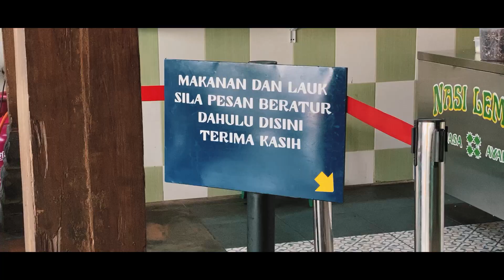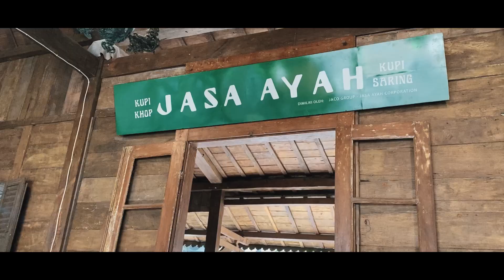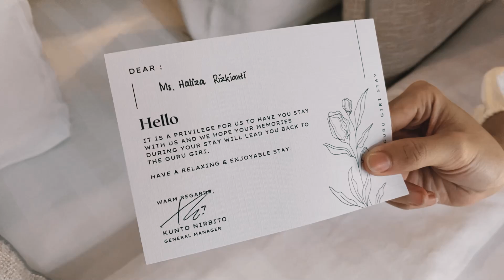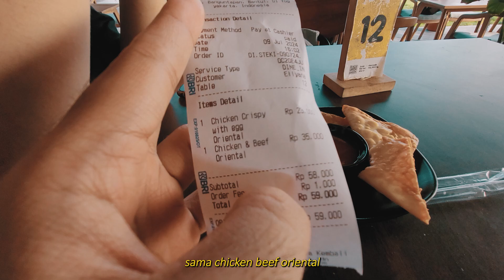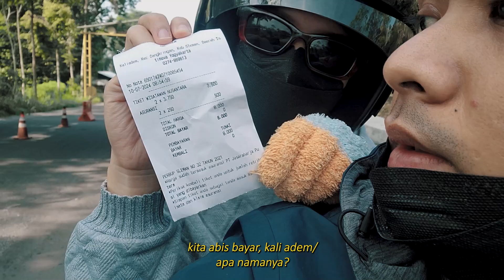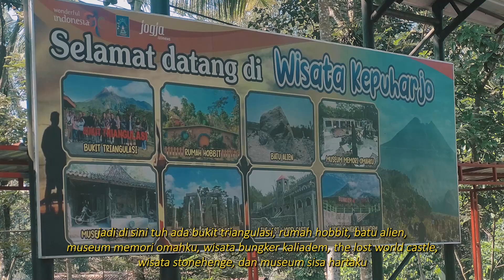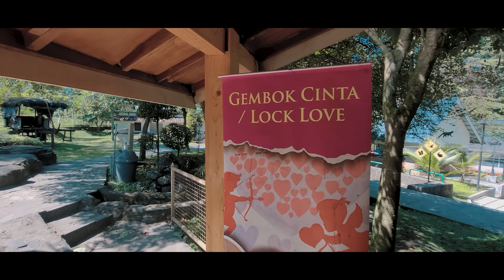Keluar Tualang: Yogyakarta | Liburan atau Honeymoon? WHY NOT BOTH! (1/2)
Hello Folks!
Sudah lama kami tidak upload video vakansi baru! Tepat tanggal 6 Juli 2024 kami melangsungkan pernikahan, yap itu hari terbaik yang pernah saya alami sampai saat ini! Destinasi pilihan kami untuk berbulan madu adalah kota magis yang penuh dengan keindahan seni dan sosialnya.
Yogyakarta! kota pelajar, itu julukannya. Namun dalam vakansi kami kali ini, kami tidak hanya di Yogya saja karena kami melakukan eksplorasi hingga ke Magelang.
Benar kata Adhitia Sofyan, “Terbawa lagi langkahku kesana, Mantra apa entah yang istimewa
Ku percaya selalu ada Sesuatu di Jogja”.

Music Lists:
1. Lily Meola – Gasoline
2. Cristóvam - The Spin
3. Jordan Frye - Beautiful Wasteland
4. The Dramatics - Joy River
5. The Light the Heat - Keep on Running
6. Ron Hendrick – Hummingsong
7. Jay Putty - On My Way